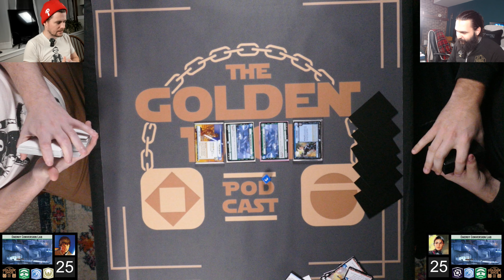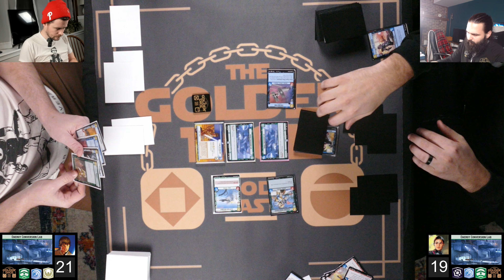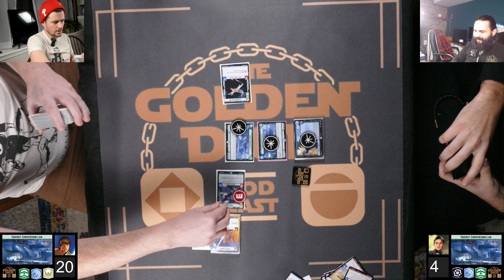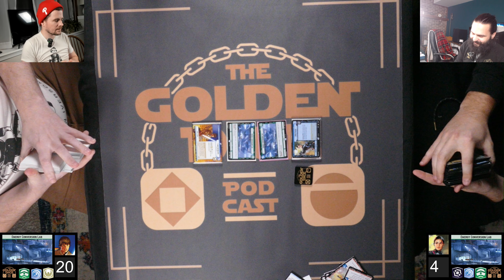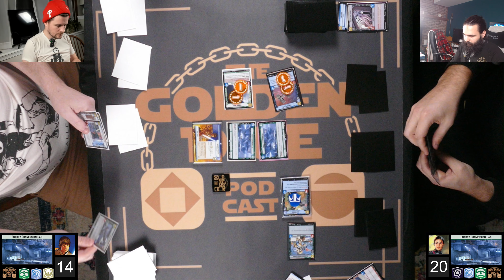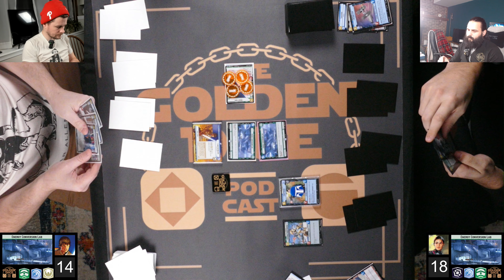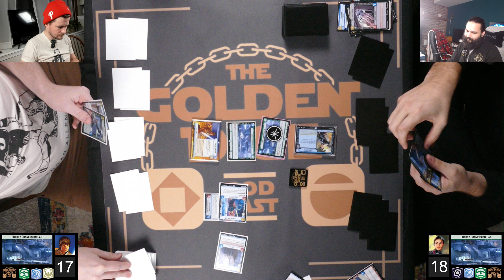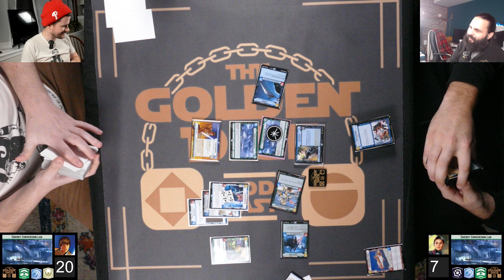Iden Command vs Luke Command | Star Wars Unlimited | Gameplay | Bo3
0:00 Intro
0:30 Resourcing
1:55 Game 1
14:50 Resourcing
16:50 Game 2